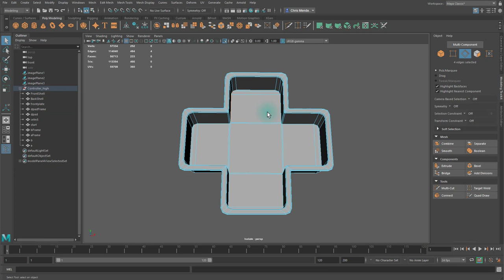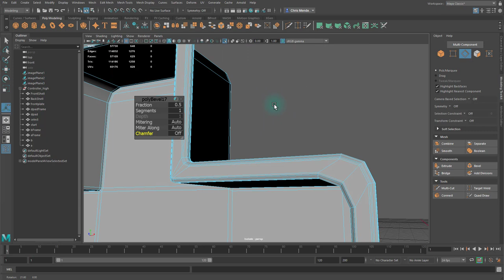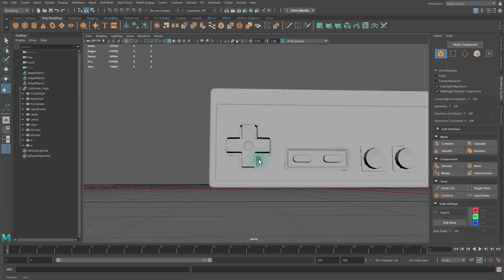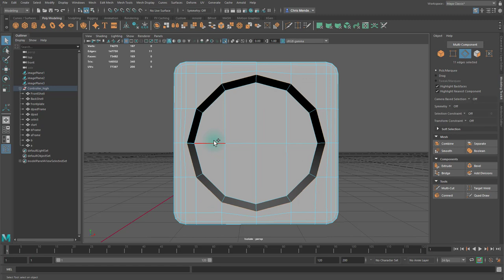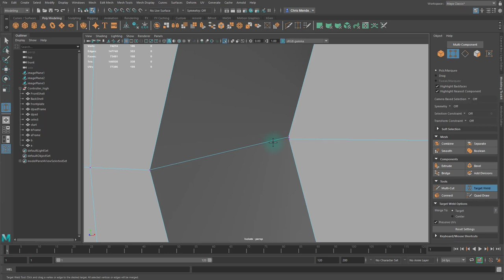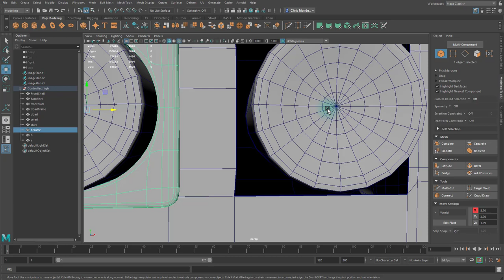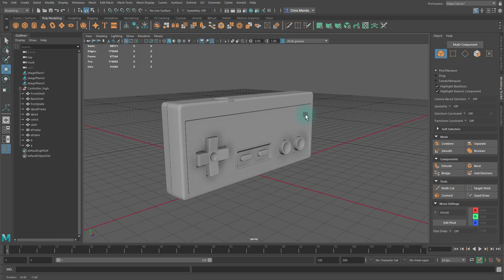Tutorial: NES Controller - 11 (Smooth Prep2)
Here we finish the smooth preparation for the main body of the controller.